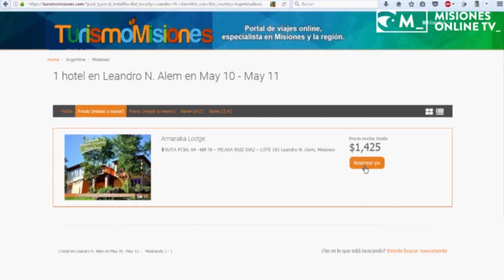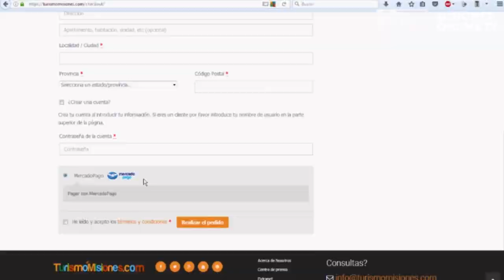Turismo Misiones te muestra cómo hacer tu reserva y cuáles son las promociones